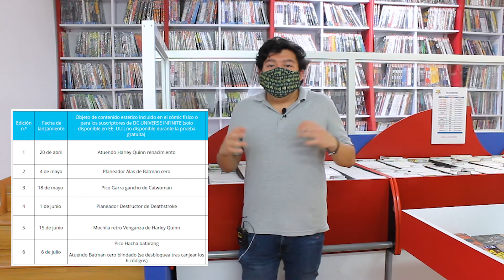Información sobre 🦇 BATMAN FORTNITE ZERO POINT 🦇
Nuestras sucursales

Fantástico Del Valle
Felix Cuevas 835​​​, Planta Alta. Col. Del Valle, Mexico D.F. CP 03100

Fantástico Satélite
Blvd Manuel Avila Camacho 1675​​​​ Planta Alta. Col. La Florida; Estado de Mexico, C.P. 53160

Comicastle Querétaro
Av Cuba 288​​​ Planta Alta, Plaza de las Americas; Col. Carretas; Queretaro, Querataro, C.P. 76020

Fantástico Guadalajara
Calle Pedro Moreno 1775​​​​ en el Edificio Cuatro Vientos, planta baja, entre la Av. Union y la calle Simon Bolivar.

Comicastle Monterrey
Treviño 405​​​ Poniente. Col. Centro; Monterrey, Nuevo Leon; C.P. 64000